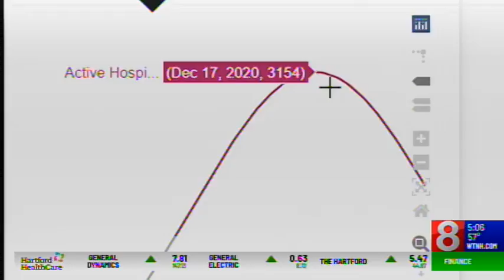Experts Predict 1,000 More COVID Deaths in Connecticut By January